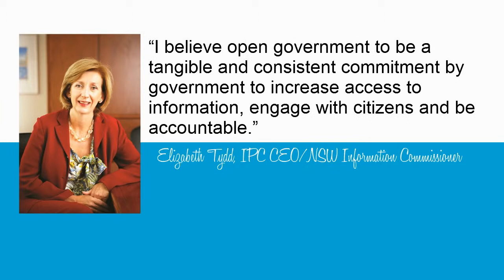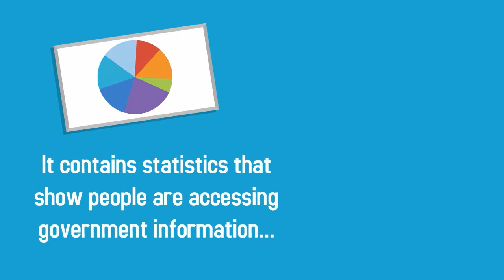RTK 2015 – Infographic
Right to Know 2015